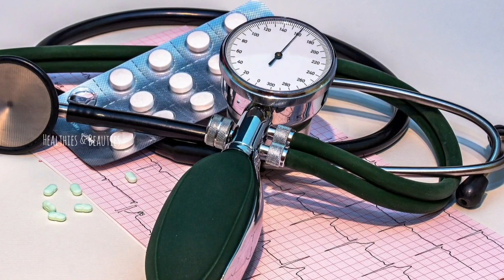പാദങ്ങൾ മസ്സാജ് ചെയ്താൽ സംഭവിക്കുന്നത്||Foot Massage In Malayalam